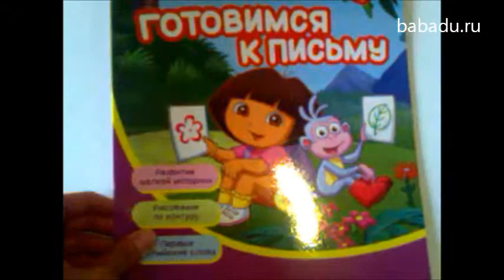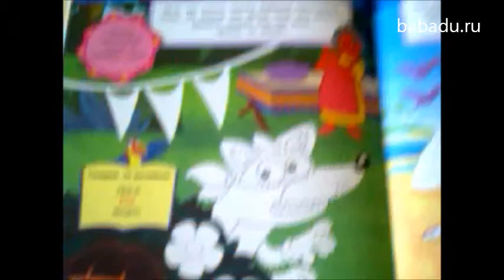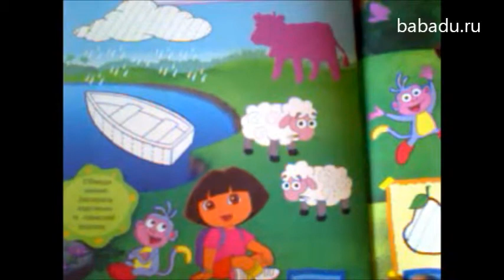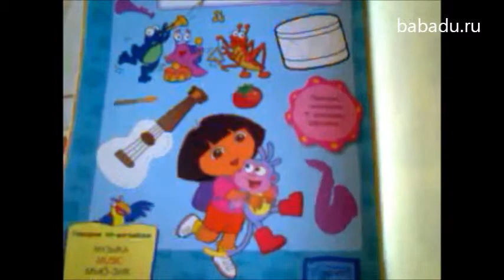Готовимся к письму (рабочая тетрадь) Даша-путешественница Росмэн